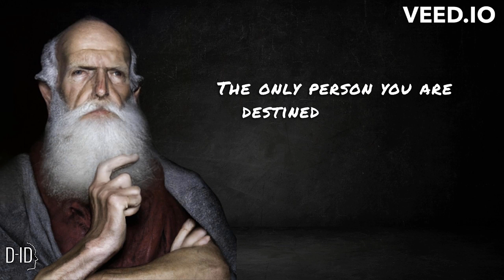Inspirational Quotes to Live By 50 Life Lessons from the Legends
Our channel is dedicated to bringing you daily doses of inspiration and wisdom through thought-provoking quotes about life. We believe that philosophy has the power to shape our perspectives and lead us to a greater understanding of the world and our place in it. From ancient Greece to modern times, we delve into the ideas of some of history's most profound thinkers, offering you a new way to see the world and yourself. Join us on this journey of self-discovery as we seek to find meaning and purpose in life.

In this inspiring video, we bring you "Inspirational Quotes to Live By 50 Life Lessons from the Legends." Join us as we delve into the timeless wisdom of history's greatest minds, sharing their profound insights and guiding principles for a fulfilling life.

In this captivating compilation, you'll discover 50 powerful quotes and proverbs from influential figures throughout history. From philosophers and leaders to artists and visionaries, their words continue to resonate and provide valuable lessons for our modern lives.

Prepare to be motivated, uplifted, and inspired as we explore topics such as success, resilience, happiness, and personal growth. Whether you're seeking guidance, a fresh perspective, or simply some uplifting words, this video is a treasure trove of wisdom that will leave you feeling empowered and ready to conquer any challenge.

Don't miss out on this opportunity to learn from the legends and gain insights that can transform your life. Click play now and embark on a journey of self-discovery and personal development with "Inspirational Quotes to Live By 50 Life Lessons from the Legends." Let's unlock the secrets to a fulfilling life together!